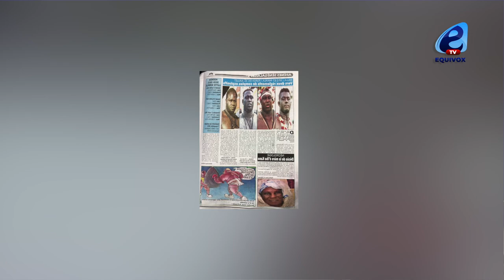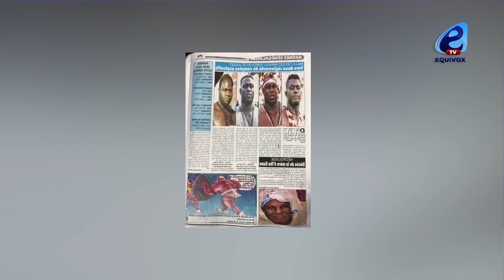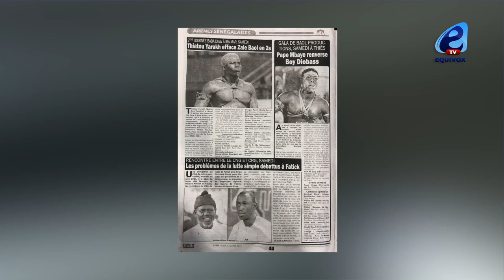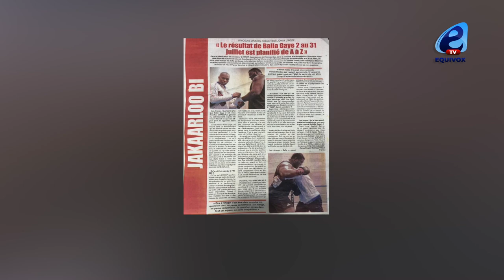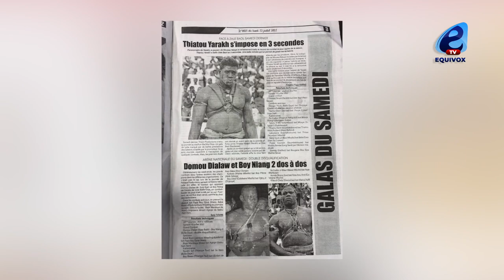Chaud to show,Balla GAYE 2 menace Bombardier qui le minimise et déclare:Boy mane neuroma diaxassé..